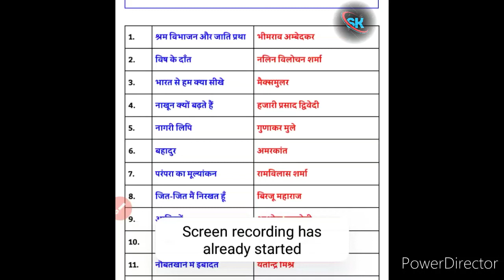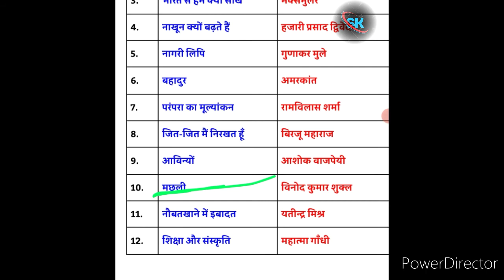🖋️ class 10th Hindi ke gadkhand or uske lekhak🖋️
Hello student how are you. Yah video class 10vi keep Hindi ke lekhk ka hei

Ish video me class 10th ki Hindi ke lekhak ke bare me btaya gya h

_PDF keliy 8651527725 pr sampark kre